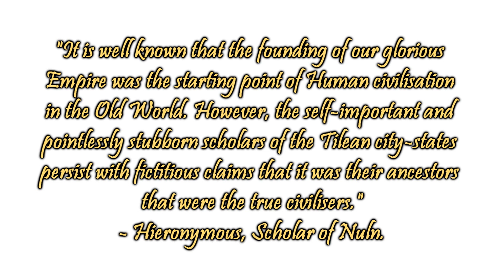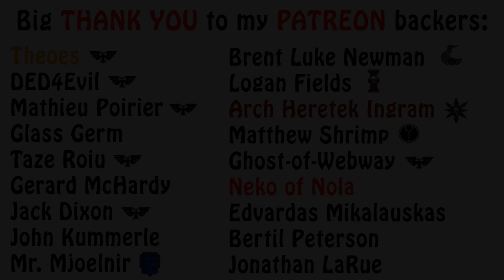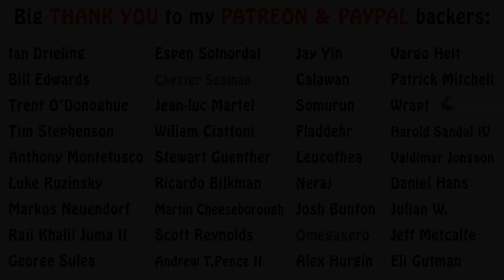Warhammer Fantasy Lore - The Lands of Tilea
In this brand new series of Warhammer Fantasy lore, we tackle the smaller nations and realms of this setting. Starting today, we get to describe the realm of Tilea. Enjoy!!!